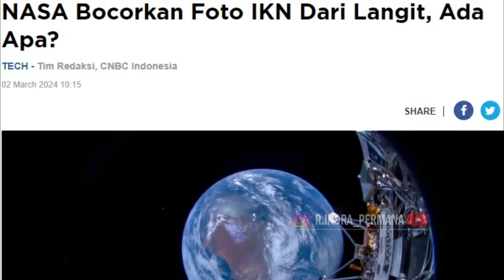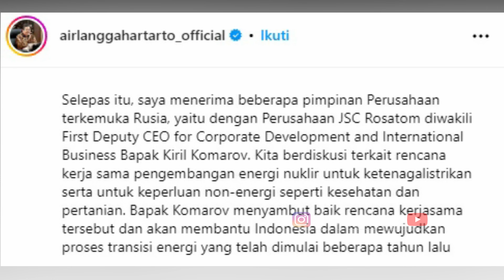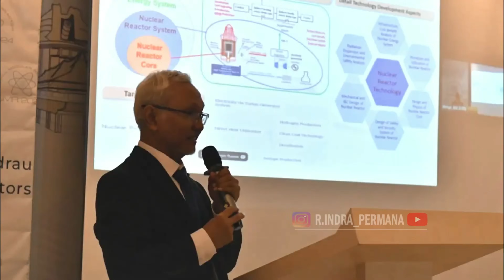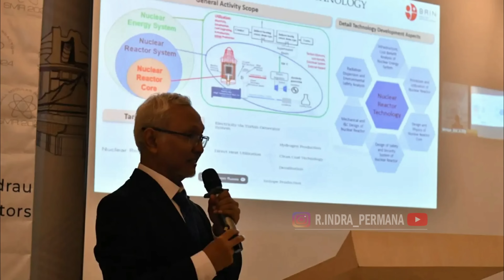DASHYAT ! INDONESIA RUSIA RESMI AKAN JALIN KERJA SAMA NUKLIR❗️ NGERI , AMERIKA BAKAL MARAH BESAR 😱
Baru saja Indonesia telah menawarkan kerja sama besar dengan rusia yaitu akan membangun energi nuklir yang merupakan pertama kalinya bagi Indonesia. Tentu kerja sama Nuklir RI Rusia ini akan membawa dampak baik bagi Indonesia, namun disisi lain akan memicu kemarahan dari Amerika.

Terima kasih.
Selamat menonton !